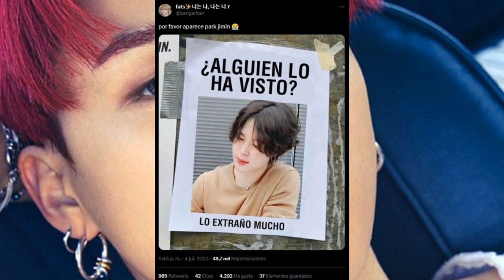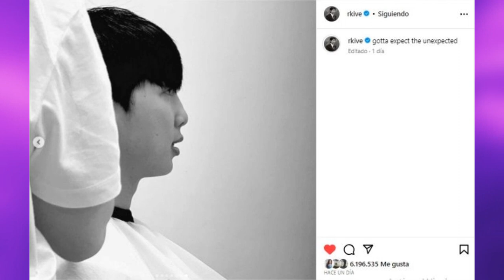[DE ÚLTIMO MINUTO] SE BUSCA A JIMIN! V TIENE UNA IDENTIDAD SECRETA! DISPATCH habla de V y JENNIE!